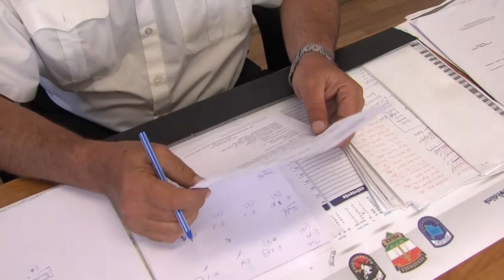Elhivatottság és odaadás - Wiesner Csaba a tolnai közjóért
Wiesner Csaba a Tolnai rendőrörs parancsnoka olyan célokat fogalmaz meg mint a bűnfelderítés, segítségadás, balesetmegelőzés. Tolnai közjóért kitüntető díjban részesült.